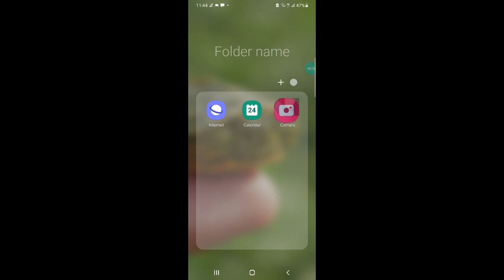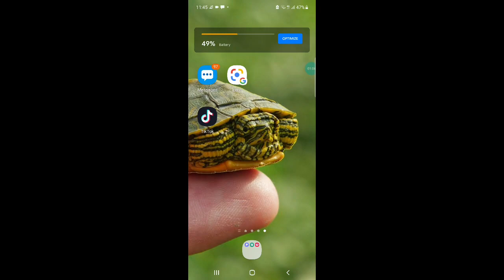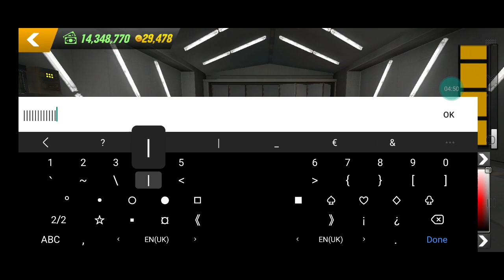how to put costom straps on your car